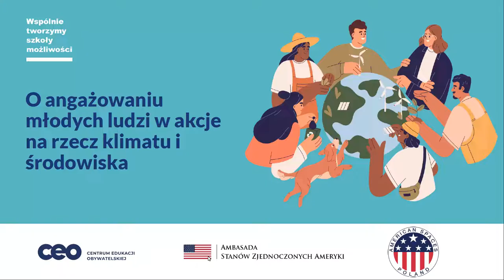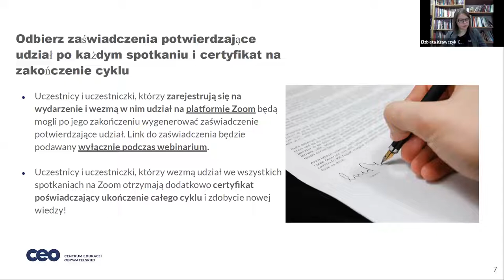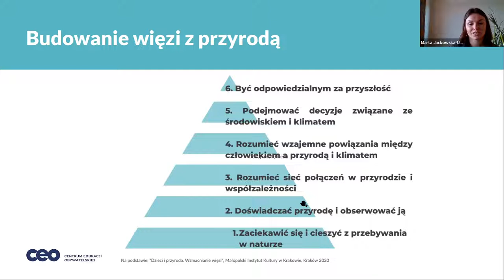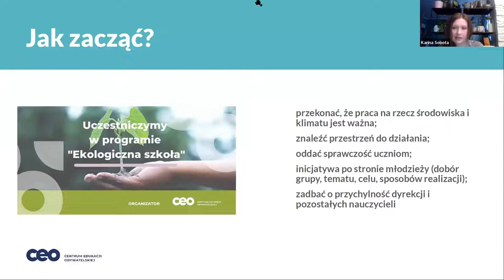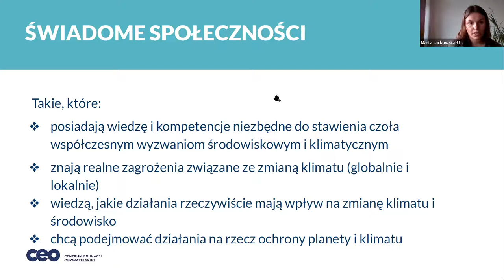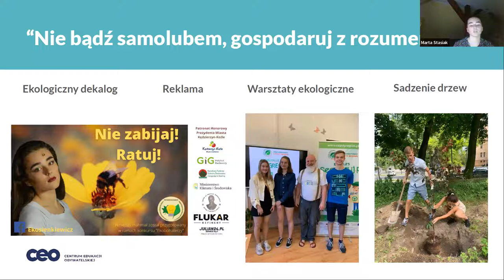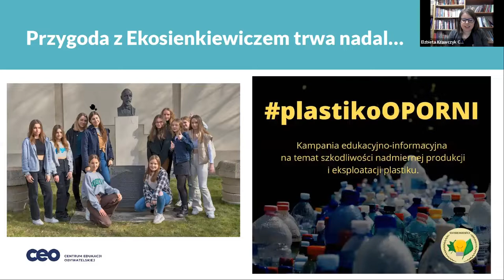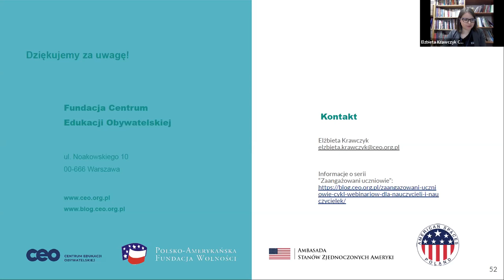O angażowaniu młodych ludzi w akcje na rzecz klimatu i środowiska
Edukacja klimatyczna i ekologiczna w szkole przynosi wiele korzyści uczennicom i uczniom:
🔶 wzmocnienia krytyczne rozumienie świata i zjawisk, które obserwujemy,
🔶 kształtuje odpowiedzialność wobec środowiska przyrodniczego oraz istot będących jego częścią,
🔶 rozwija umiejętność prowadzenia współpracy, obserwacji oraz rozwiązywania konfliktów,
🔶 zwiększa świadomość i aktywność obywatelską oraz przygotowuje do działania na rzecz świata i innych ludzi.
Co więcej młodzi ludzie interesują się klimatem i działaniami na rzecz ochrony środowiska, a dla wielu z nich jest to kluczowe wyzwanie, z jakim mierzy się świat. 🌏
Podczas V, ostatniego już spotkania z cyklu “Zaangażowani uczniowie” nasze ekspertki podzielą się swoją wiedzą i doświadczeniem odnośnie tego:
🌿 w jaki sposób można inicjować w szkole działania na rzecz klimatu i środowiska,
🌿 jak budować zaangażowanie uczniów i uczennic w działania na rzecz klimatu i środowiska poprzez metodę projektu,
🌿 w jaki sposób działać lokalnie na rzecz globalnych wyzwań,
Zaprezentują także ćwiczenia i aktywności, które można wykorzystać na zajęciach lekcyjnych i pozalekcyjnych oraz pokażą przykłady działań podejmowanych przez młodych ludzi dla klimatu i środowiska.
Webinarium poprowadzą 🥇 Elżbieta Krawczyk, szefowa Działu Edukacji Globalnej i Ekologicznej, dyrektorka programowa oraz członkini zarządu Centrum Edukacji Obywatelskiej, oraz 🥇 Marta Jackowska-Uwadizu, która w CEO zajmuje się programami edukacji globalnej i ekologicznej, jest autorką i współautorką kursów, scenariuszy zajęć i publikacji dla młodzieży, nauczycieli i nauczycielek dotyczących działania na rzecz klimatu oraz globalnych wyzwań.
Do udziału w spotkaniu zaprosiliśmy również ekspertów-praktyków: nauczycielkę oraz uczennice, które opowiedzą nam o swoich działaniach dla klimatu w szkole i poza nią:
🥇 Karinę Sobotę - nauczycielkę biologii i chemii, opiekunkę grupy EkoSienkiewicz. Od 15 lat rozpala w uczniach miłość do reakcji chemicznych zachodzących w żywych organizmach i ciekawość badawczą. Zaraża uczniów fascynacją poznawania tajemnic ludzkiego ciała i fizjologii. Jest zwolenniczką doceniania a nie oceniania, współpracy zamiast rywalizacji i nauki przez działanie. W CEO bierze udział w programie “Ekologiczna szkoła”.
🥇 Aleksandrę Pytlik – jej pasją jest sport, taniec, akrobatyka. Wraz z grupą taneczną, do której należy, zdobyła kilkakrotnie mistrza Polski i wicemistrza świata. Zajęła I miejsce w Ogólnopolskim Konkursie Ekologicznym na najlepszy fotoekoblog. Jest blogerką i założycielką profilu społecznościowego EkoSienkiewicz.
🥇 Nikolę Golisz – kocha kontakt z przyrodą. Wolny czas spędza na spacerowaniu z psem po pobliskich polach, łąkach i lesie. Od kilku lat jeździ konno, najbardziej ceni sobie wyjazdy w teren i galopy po lasach. Dołączyła do projektu ekologicznego, żeby dołożyć cegiełkę do ochrony przyrody.
🥇 Martę Stasiak – od dziecka interesuje się otaczającym światem. Rok temu postanowiła zebrać drużynę do konkursu, żeby wykorzystać swoją pasję w dobrym celu. Jej jest jazda konna, spacery z psem i opieka nad zwierzętami. Kampania społeczna EkoSienkiewicz jest dla niej wspaniałą, niekończącą się przygodą.